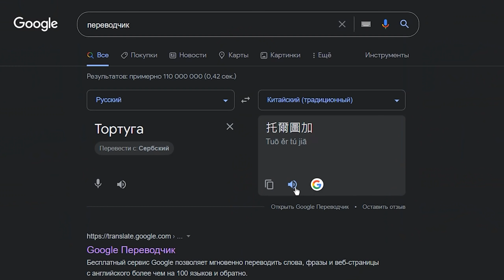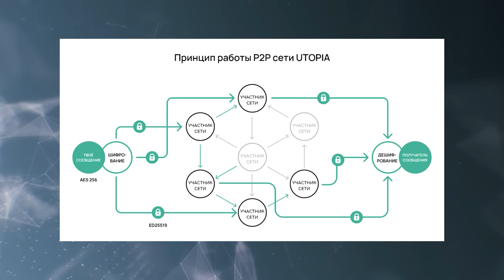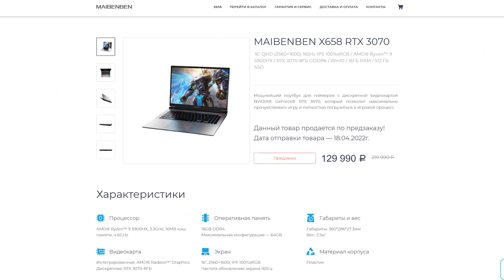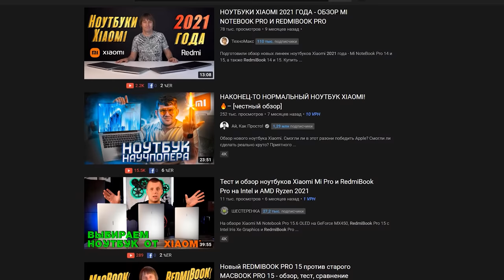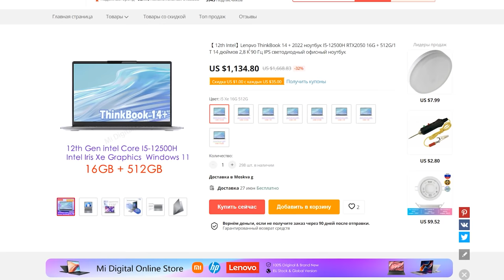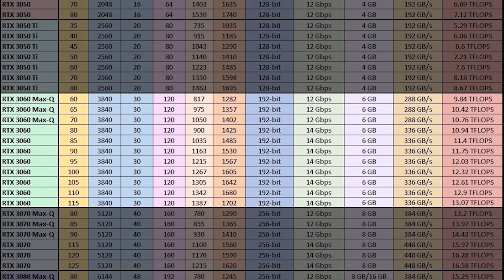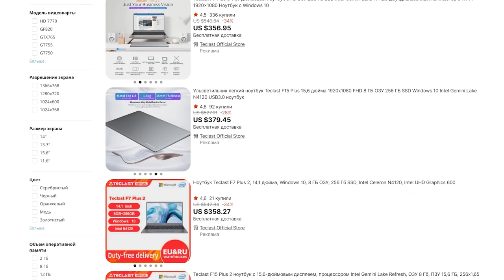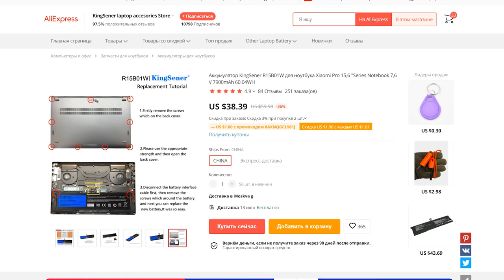ВСЁ О КИТАЙСКИХ НОУТБУКАХ. От брендов до подвала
Utopia P2P – надежный способ защиты от цензуры и слежки, который обходит любые онлайн блокировки.

Полный разбор рынка китайских ноутбуков. Поговорим о том, какие лэптопы можно брать, какие бывают подводные камни, и какие решения нужно обходить стороной. Заодно объясним, как можно сэкономить до 30% при покупке на AliExpress.

00:00 - Как покупать на Али дешевле в долларах
04:11 - Покупка в Tmall. Maibenben.
05:50 - Брендовый Китай: Xiaomi Redmi, Lenovo, Huawei
10:08 - Малоизвестные бренды: Thunderobot, Teclast, Chuwi, Machenike
14:47 - Китайская паль